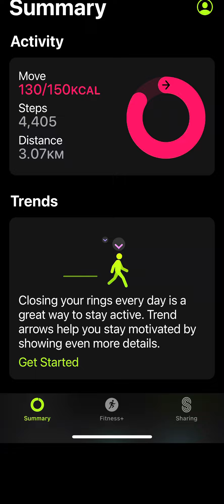Fitness challenge day 14